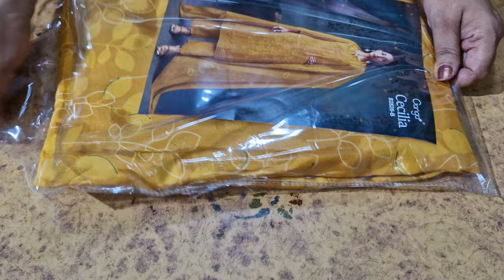Ganga Brand Gangasuits - Stunning Suits At Great Prices! 🌹